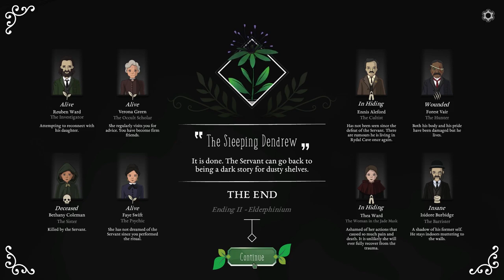Strange Horticulture - Finale! - Ep. 08: Strange Magic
Today, I'm never going to be the same again.
Now I've seen the way it's got to end.

Sweet dreams.

00:00 Intro & Special Thanks!
01:21 Day 16, Saturday.
07:02 Taking tags.
12:50 Servant of death.
17:19 Final words.
22:39 Pre-Veil.
34:04 A man of (horti)culture.
46:39 Outro & Party Hat!

Raider Captain: Alois, Anerdinwarpaint, Dragonmatrix7, EerieV23, Exsellsior, Gottlieb, Kazorm, Lima, Nathan Welch Jr, Tomasz Piątkowski, Triphoppenskip, and Valinrook!

Veteran Raiders: AdriRaven, Anacronian, Drakiith, Glenn Jensen, Indiana Smith, James Trimmier, Jas Orcblood, Jeffrey McInnes, kasves, Lady Shayna, Laura and Mike, Leroynukenson, Mark Giemza, Max Roguespierre, Michael Bain, Nerd_Prof, Neuro Lancer, Nischco, NOD Goblin Nico, Oh,EmGe, Raximus Savvage, Sensei Yumz, Shaun Orpen, Stoltz, Terry Williams, The Link King, TheBookThief, Thomas K Arata, and Zarmal!

Honorary Raiders: Alexander Hochbaum, austin fagan, Benjamin Grey, BOZE77, C1s, Chronosaur, Dale Johnson, Ego2, EgonAlter, Ethan VonderWeid, Evan Prince, flamebeard, Gresham, I C U UwU, Misha, Morgwen, Oil of Hope, Peter, RobH, Roman Berger, Scott Brown, Served Cold, Stephen Reader, Steve Saksa, and Vertigo322!

Raiders-in-Training: A.R. Jackson, Adam Lacko, AN, Ben Hollingshead, Boris Libin, Chai Tea, Christepher McKenney, David Gordon, David Stuart, Dawen Liang, DentonEX, Foetwain0, Frank Barone, Gilborath, Gristoufle, heavenly dragon, Henrik Reimer, hob0tron, James Maroulis, Kris Lighthawk, Loolaloo, Luke, Manuel Lortie, Oscar van Vliet, PeteNZ, Purge, Stephanie Taylor, vucrulez, and Yvreth!